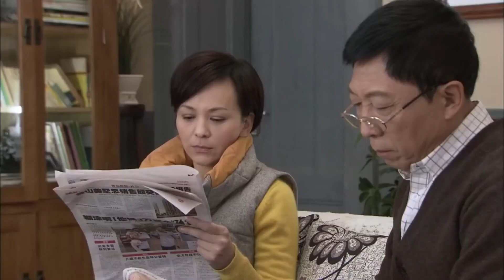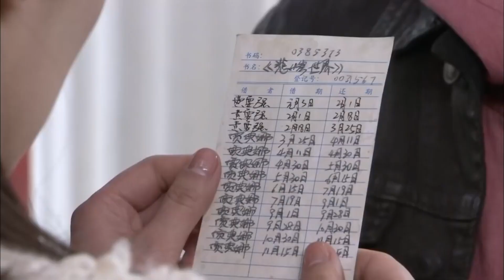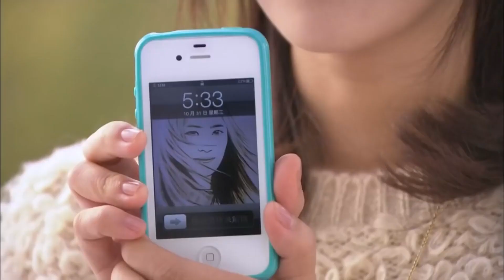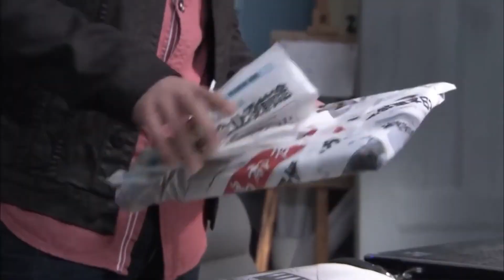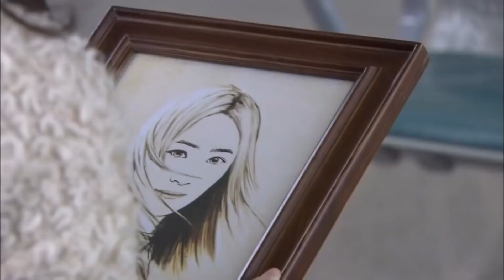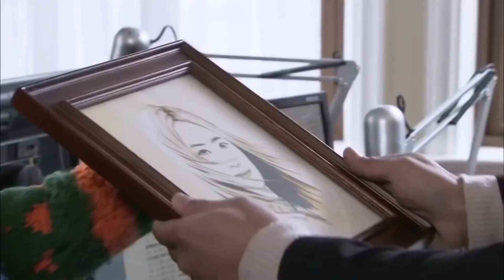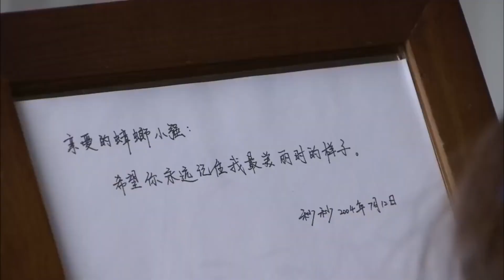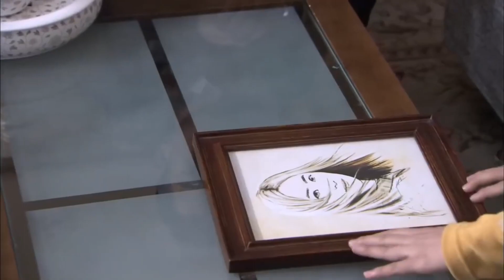都市情感电视剧 |【前任女婿 Lying Marriage】15 婚姻三年，上门女婿得知婚姻谎言，妻子的精心策划，荒唐的人生闹剧...（《骄阳伴我》王琳 、郑恺）-中国电视剧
主演：吴倩
剧情简介：讲述了神医与帝王的爱情故事。